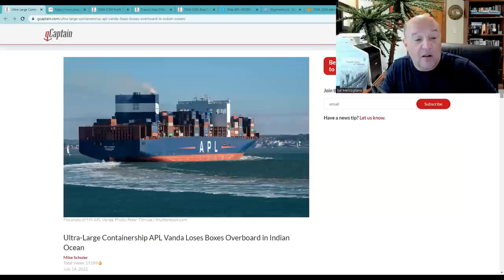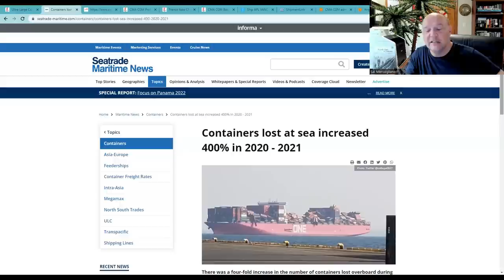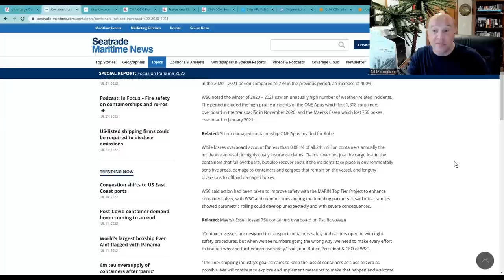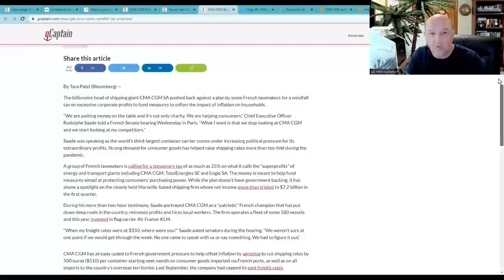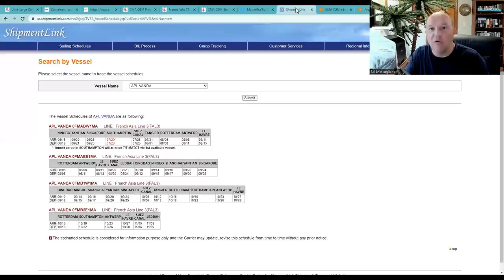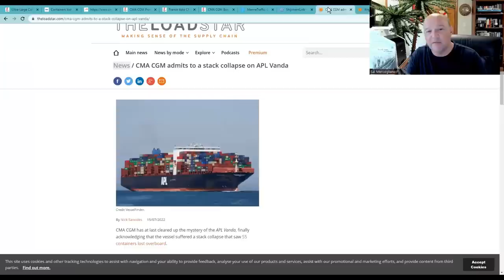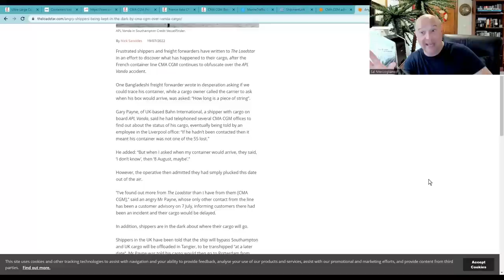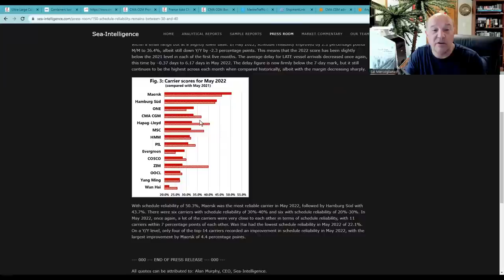Where in the World is APL VANDA? | What's Going on With Shipping?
Where in the World is APL VANDA?

In this episode, Sal Mercogliano - former merchant mariner and maritime historian at Campbell University - discusses the loss containers from APL Vanda, its prolonged stay in Djibouti, what this means for the beneficial cargo owners, and why CMA CGM has not updated anyone on the status of the vessel.

Ultra-Large Containership APL Vanda Loses Boxes Overboard in Indian Ocean

Containers lost at sea increased 400% in 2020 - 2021

CMA CGM admits to a stack collapse on APL Vanda

Angry shippers kept in the dark by CMA CGM over Vanda cargo